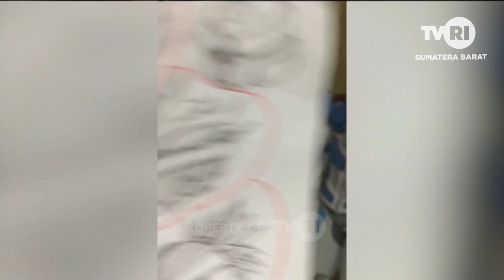RYAN DESRIUANDEVA - RYAN BYANKO - COSPLAYER MAKER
Hai guys... kita ketemu lagi di podcast tampek Maota bersama bintang tamu RYAN DESRIUANDEVA atau yang lebih dikenal dengan  RYAN BYANKO . Seorang COSPLAYER MAKER.

Yuk kita ikuti obrolan nya di Tampek Maota TVRI Sumatera Barat bersama host keren kita Desbi Sugari .